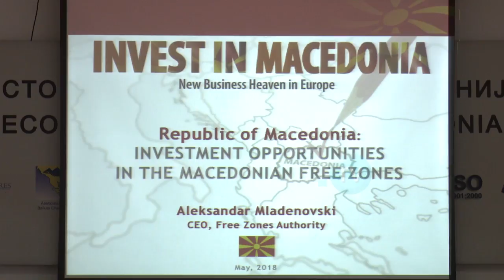8 MIJË KOMPANI NË GARË PËR SUBVENCIONE, PROBLEMET E VJETRA EDHE PËR INVESTITORËT E RINJ